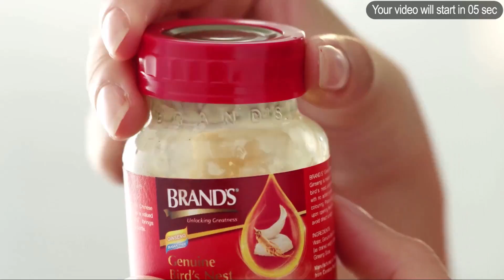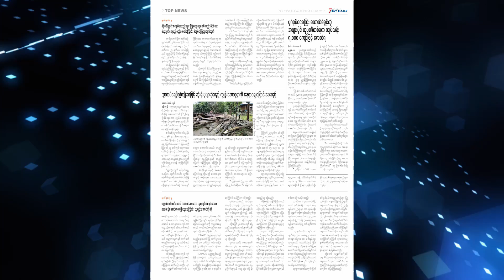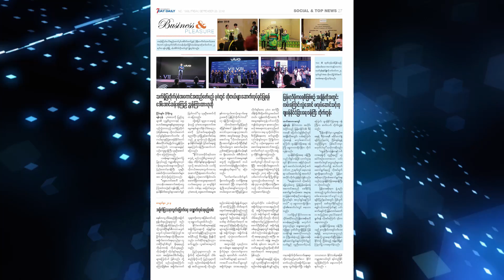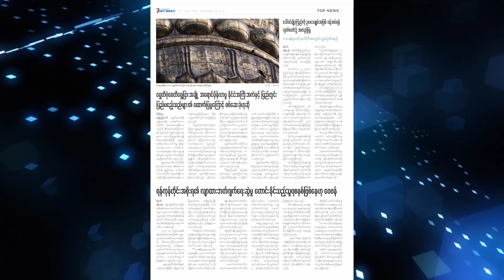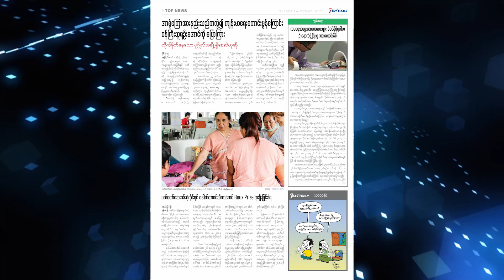မနက္ခင္းသတင္းစာ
ဒီေန႕တင္ဆက္ေပးသြားမယ့္သတင္းေတြကေတာ့ ပုဂံမွာ ဟုိတယ္ေတြ ေဆာက္လုပ္ခြင့္ျပဳဖို႔ ေဒၚေအာင္ဆန္းစုၾကည္ညႊန္ၾကားထား၊ ပုဂံဇုန္ဝင္ေၾကးေကာက္ခံခြင့္ကို အမ်ားပိုင္ကုမၸဏီတစ္ခုက က်ပ္သန္း(၇၀၀၀)ေက်ာ္နဲ႔ ေလလံရ၊ ျမန္မာ့ဒီမိုကေရစီျဖစ္စဥ္ကို လမ္းေၾကာင္းလြဲေအာင္ မလုပ္ေဆာင္သင့္၊ ရန္ကုန္တုိင္းအစိုးရရဲ႕ လ်ာထားဘတ္ဂ်တ္ေရးဆြဲမႈ ေတာင္းနုိင္သူရ စနစ္ျဖစ္ေန၊ မယ္ေတာ္ေဆးခန္းပဲ့ကိုင္ရွင္ ေဒါက္တာစင္သီယာေမာင္ Roux Prize ဆု ခ်ီးျမွင့္ခံရ စတဲ့သတငး္ေတြ ျဖစ္ပါတယ္။